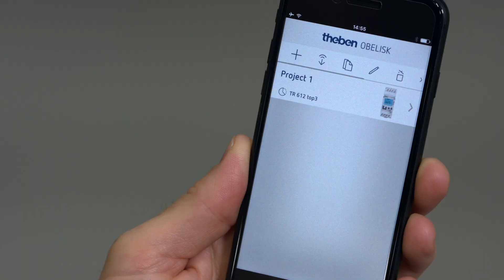Theben Bluetooth OBELISK top3 – Programma's per e-mail verzenden en in de cloud opslaan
Sla de tijdprogramma's van uw Theben digitale schakelklokken top3 direct uit de app in de cloud op, verzend programma's per e-mail of draag deze van de ene smartphone naar de andere over. Comfortabeler is bijna niet mogelijk.